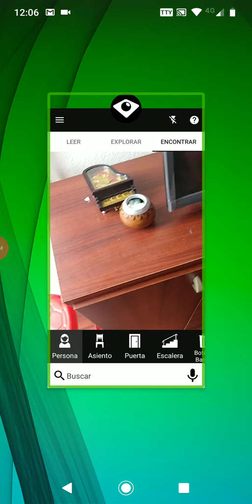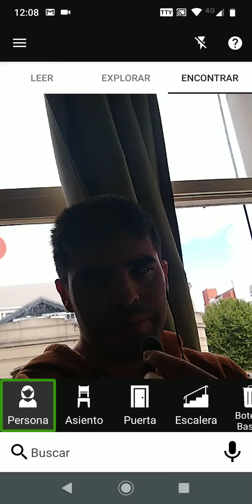Audiovideos se suma a la campaña yo me quedo en casa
Sumate vos también y juntos frenemos el corona virus